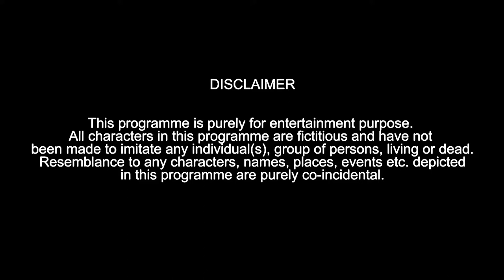Miya Bhai ( part 1) || TIGER || Hyderabadi comedy || Miya bhai short movie || Hyderabad k nawabs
miya bhai || tiger || HYDERABADI COMEDY || FUNNY VIDEOS || HYDERABAD K NAWABS

MIYA BHAI HYDERABADI RAP SONG | RUHAAN ARSHAD | Music : Adil Bakhtawar

Lots of entertaining stuff is coming up so subscribe to our channel, & click on the bell icon so that whatever video we put in ,you get instant updates from hyderabad k nawabs.
( Our personal social sites)

Follow salmanprince

we are bringing to you
: - comedy videos - prank videos -motivational videos - short films & facts videos and etc.